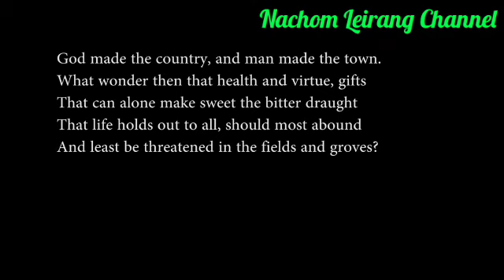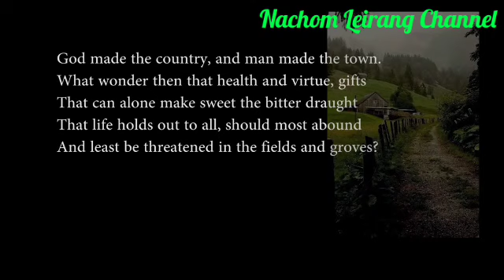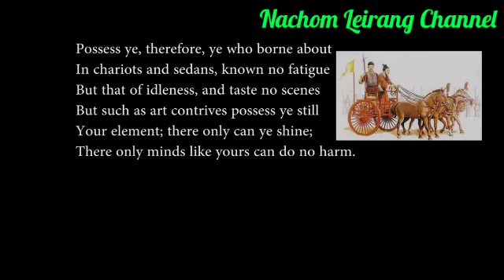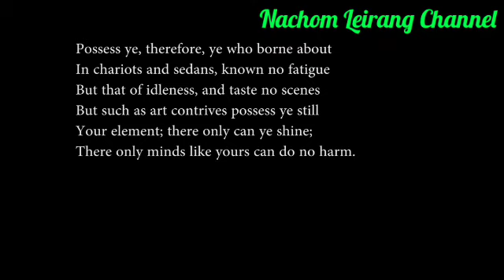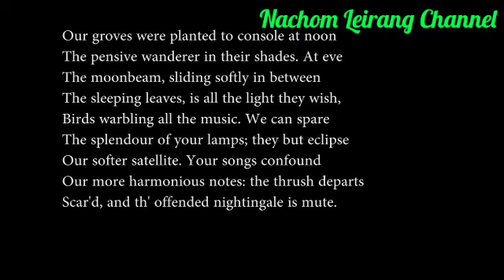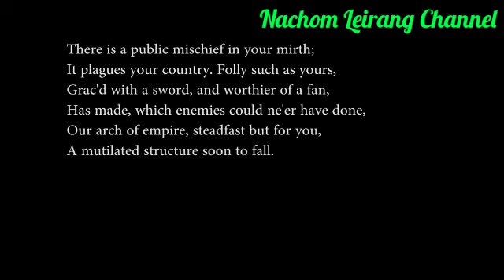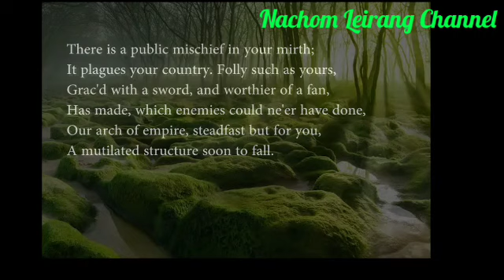'God made the country' Manipur Class 12 English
Nachom Leirang Channel